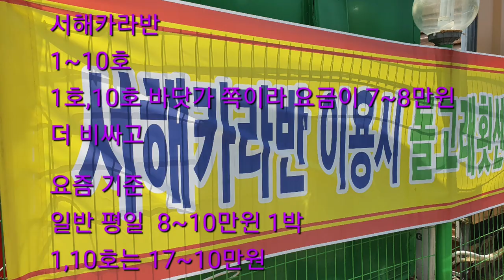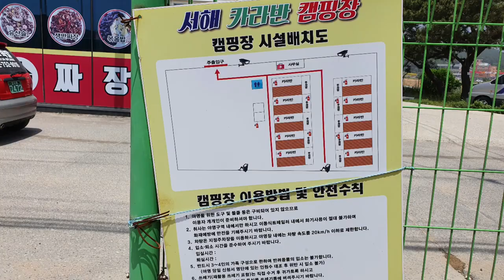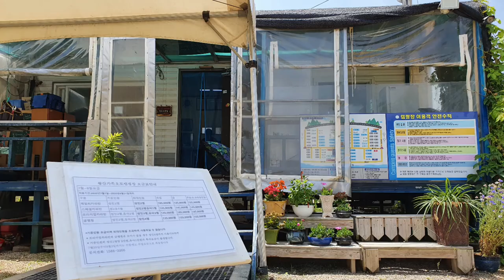[해수욕장/카라반]여름 최상의 바캉스 해수욕장으로 탑인,을왕리 왕산 해수욕장 내에 있는 캠핑장 카라반에 왔다왔어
왕산 해수욕장 인근에 있는 캠핑장 카라반을 보자